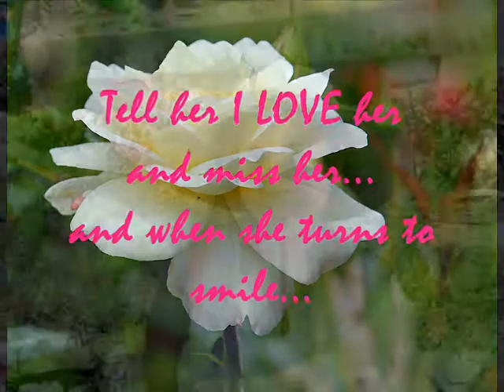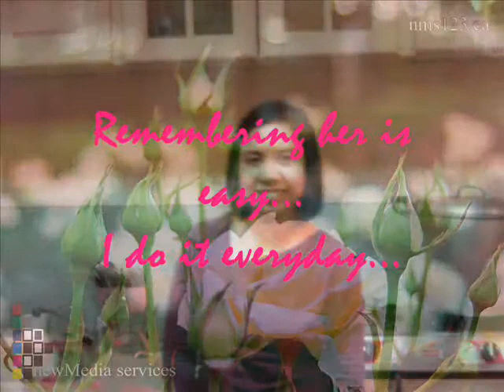eugenio1-rosalia eugenio constantino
a farewell to my mom, rosalia constantino...
the song, "Song of Ruth" was her favorite...